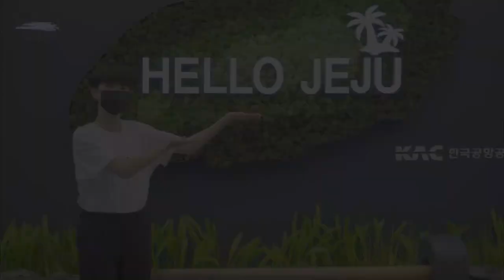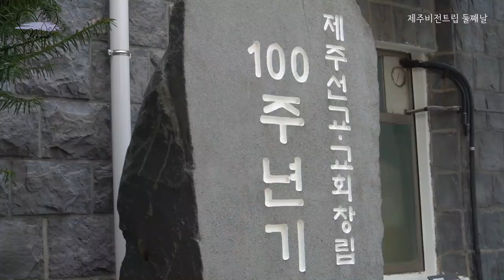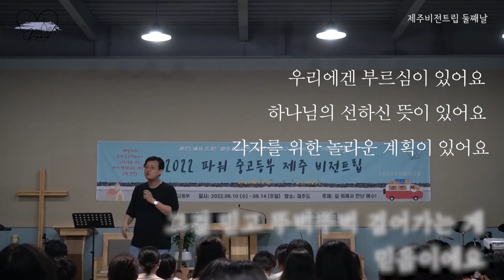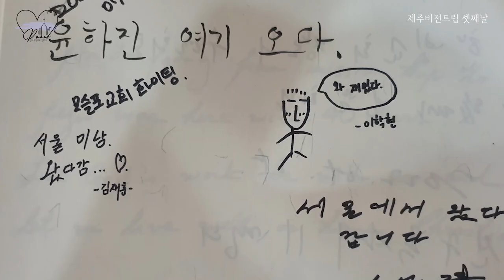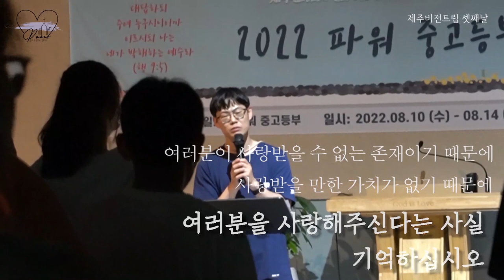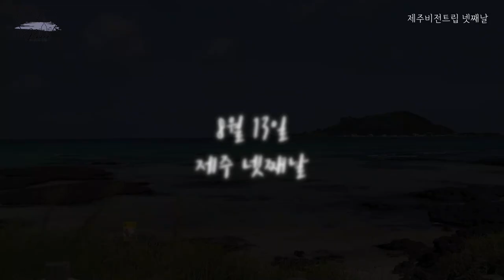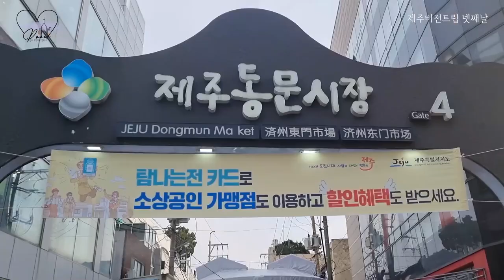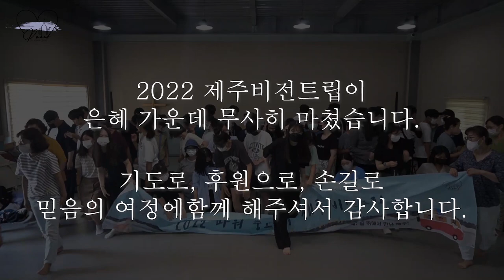[스케치영상] Power in jeju 4박5일 제주비전트립 기록💖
일정: 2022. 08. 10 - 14
장소: 제주도
주제: 길 위에서 만난 예수!
말씀: 사도행전 9장 5절
강사: 오태동 목사 / 권오희 목사